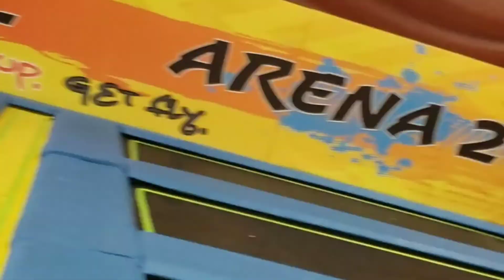Some Ninja Warrior Fun At Urban Air Adventure Park!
Had a fun time at urban air adventure park. Did lots of bouncing on trampolines and had major fun in the biggest ball pit that we have seen thus far.

Music from youtube music library, video edits done in Inshot.